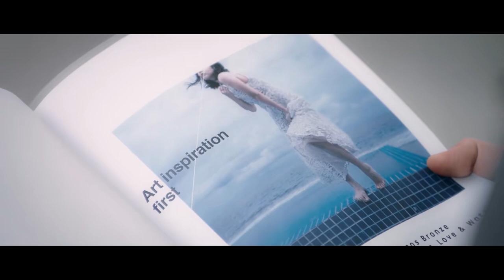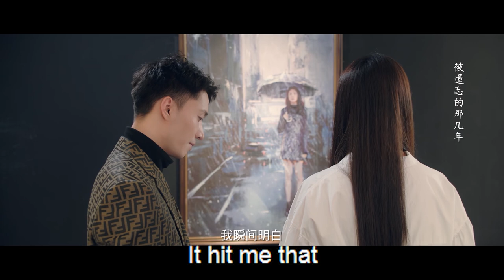MULTISUB《遇见你之前》21：求业路途屡遭碰壁迷失方向，在心爱之人的鼓励陪伴下重拾初心，励志逐梦，终收获甜蜜的爱情和真挚的友谊（《我在他乡挺好的》王博文、《武动乾坤》李觅尔）❤️华语甜剧社